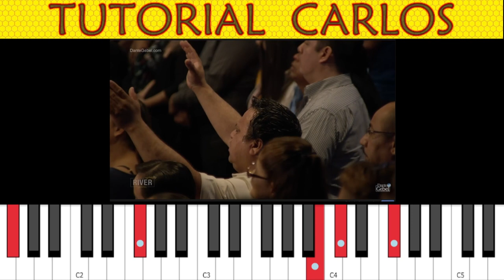DIOS EL MAS GRANDE proximo video